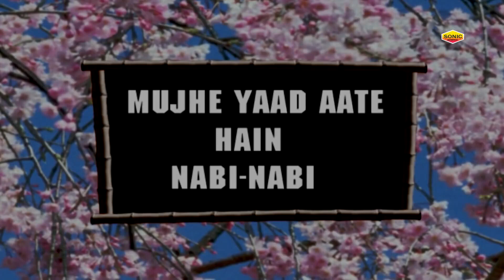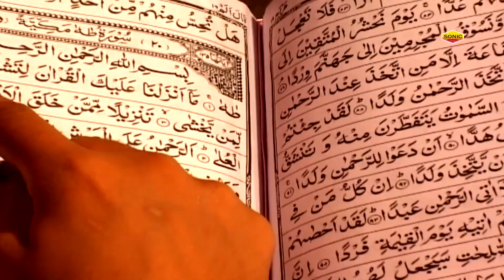ये क़व्वाली सुनकर हर किसी का दिल खुश हो जाता है - Mujhe Yaad Aate Hain Nabi Nabi - Yusuf Malik 2023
Qawwali : Mujhe Yaad Aate Hain Nabi Nabi
Album : Mujhe Yaad Aate Hain Nabi Nabi
Singer : Yusuf Malik
Label